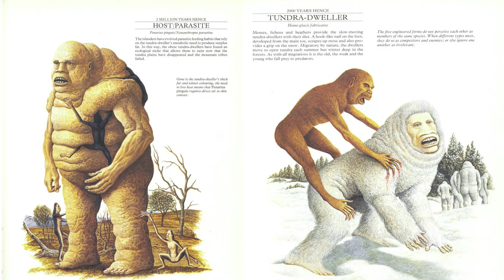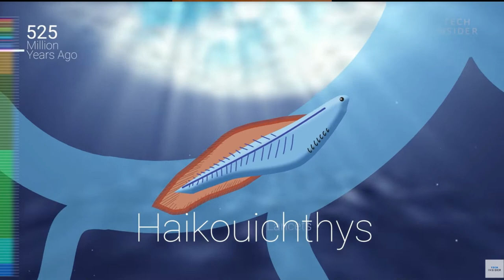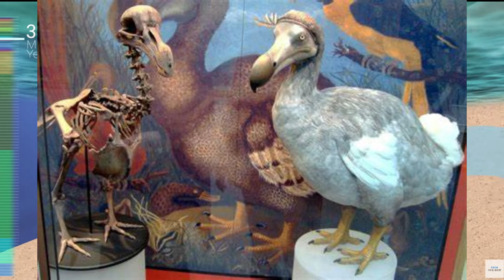Speculative Evolution!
This is the single greatest biology moment